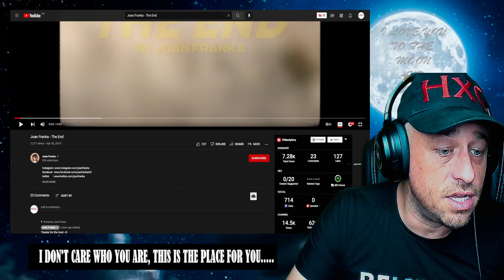Joan Franka - The End Reaction!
Show @JoanFranka some love!